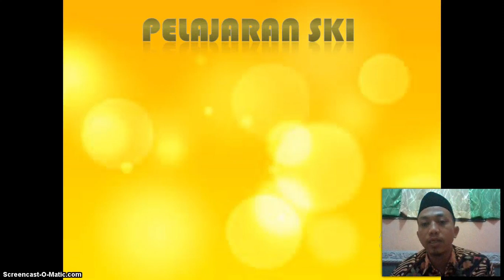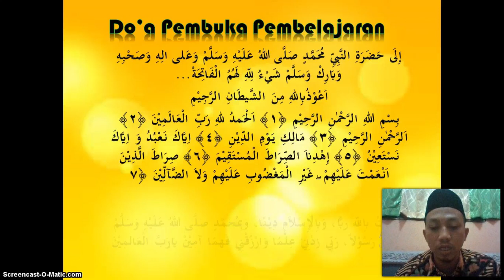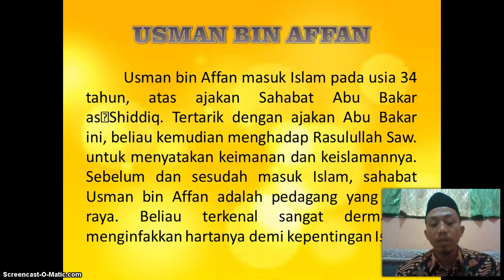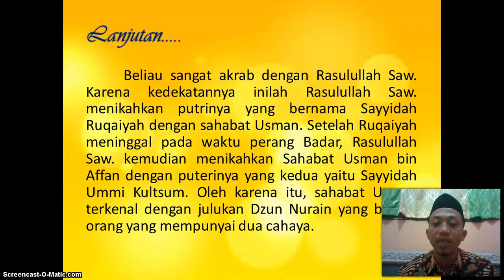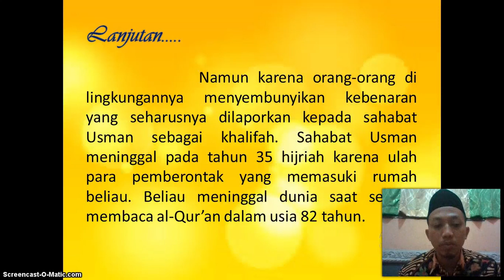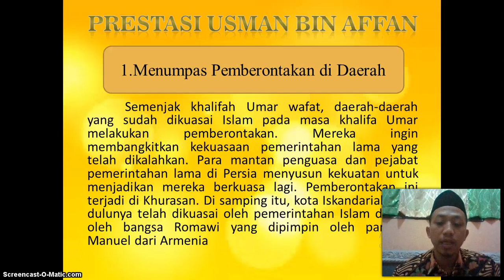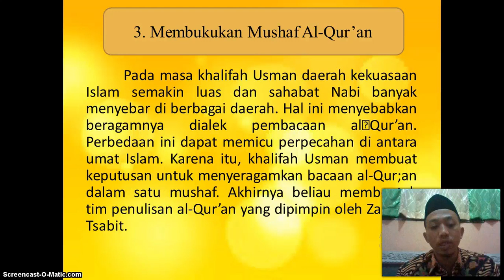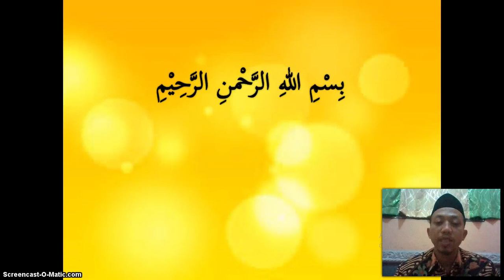BelajarbersamaSUKMA: Kelas 5 MI Islamiyah | SKI | Usman bin Affan